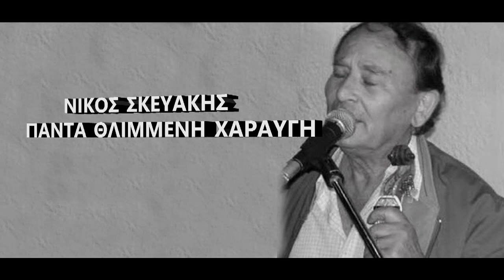ΝΙΚΟΣ ΣΚΕΥΑΚΗΣ ΠΑΝΤΑ ΘΛΙΜΜΕΝΗ ΧΑΡΑΥΓΗ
ΛΥΡΑ ΤΡΑΓΟΥΔΙ ΝΙΚΟΣ ΣΚΕΥΑΚΗΣ
ΛΑΟΥΤΟ ΤΡΑΓΟΥΔΙ ΑΝΔΡΕΑΣ ΒΑΡΒΑΤΑΚΗΣ